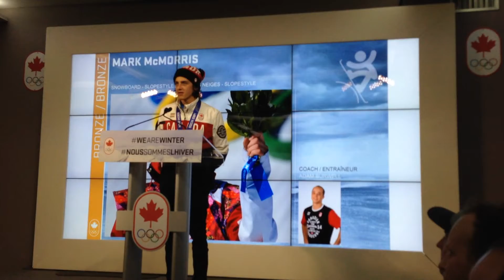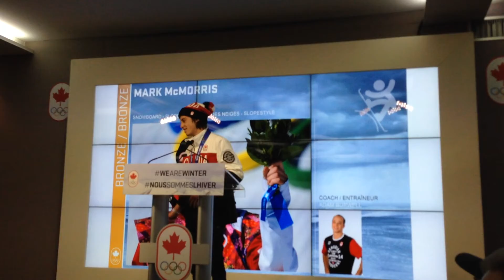Mark McMorris gives his thanks from Canada Olympic House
After winning Olympic Bronze to open the Games for Canada, Mark's accomplishment was celebrated at Canada Olympic House. He had an opportunity to reflect on the people who helped him get onto the podium and those that came to support him in Sochi.